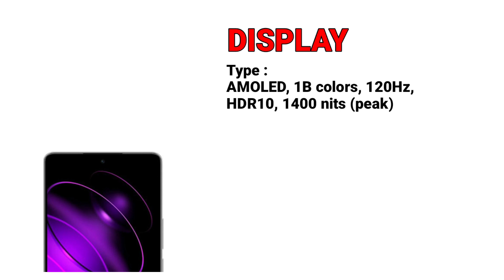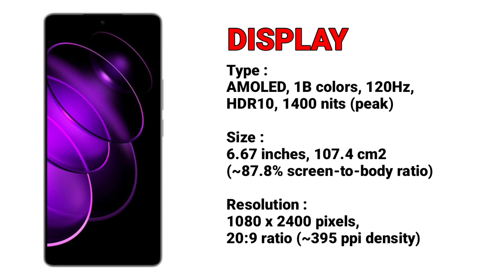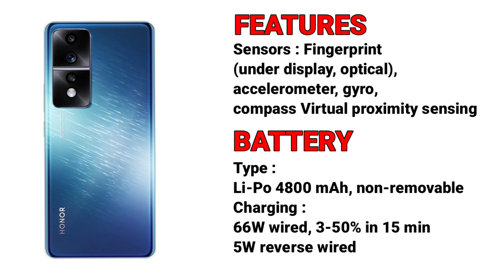Honor 80 GT//Wi-Fi 6//120Hz//Full Specs & Price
Honor 80 GT is powered by a Qualcomm SM8475 Snapdragon 8+ Gen 1 (4 nm) CPU processor with 256GB 12GB RAM, 256GB 16GB RAM.

The device also has a 6.67-inch AMOLED (1080 x 2400 pixels, 395 ppi) display.

It has a Triple: 54 MP, f/1.9, (wide), 1/1.49", PDAF + 8 MP, f/2.2, (ultrawide) + 2MP rear camera and supports Wifi, Bluetooth, NFC, 4G LTE and 5G.

It packs in a Li-Po 4800 mAh, non-removable battery at 7.9mm device thickness and weight 187g, running on Android 12, Magic UI 7.